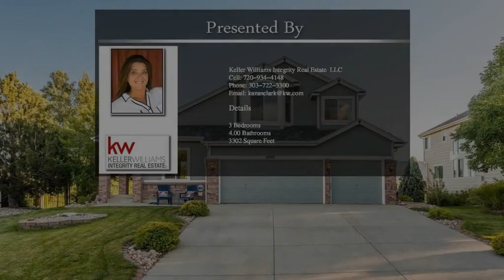6969 Poppy Court Arvada CO 80007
6969 Poppy Court Arvada CO 80007

Stunning views of the 17th Fairway of West Woods Golf Course and spectacular mountain views! Beautiful 2-story 3 bed, 4 bath 3302 sq ft. home located on a quiet cul-de-sac in desirable West Woods Ranch. Updated kitchen w/ stainless steel appliances including gas stove and eating area w/ slider leading onto the deck.  Additional living areas on main level include a living room, office/den w/built in cabinets, family room and laundry.  French doors lead into the en-suite Master bedroom which includes a charming 5-pc master bath w/walk-in closet. 2 additional bedrooms and a bathroom complete sleeping quarters on one level. The finished walk-out basement offers room for entertainment/recreation and a bonus room w/built in shelving for storage/flex space.  Walk-out onto maintained garden and enjoy breathtaking sunsets in the hot-tub. Coveted location within walking distance to Ralston Valley Bike Path w/ shops & dining nearby. Less than 30min commute to Denver or Boulder! 1yr Home Warranty